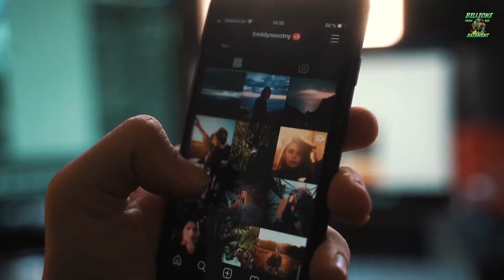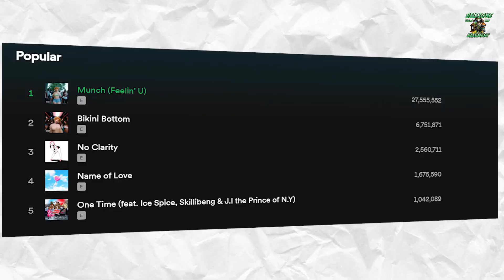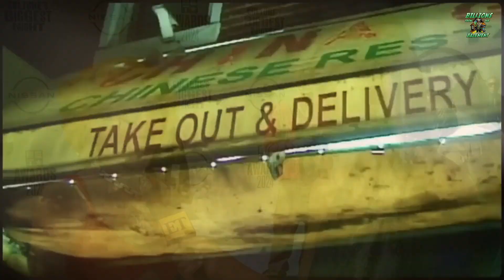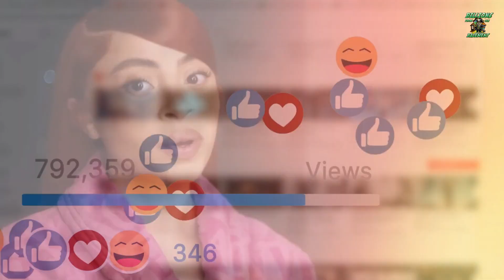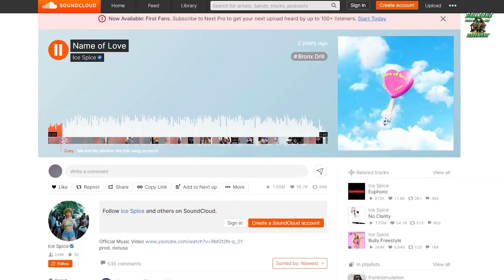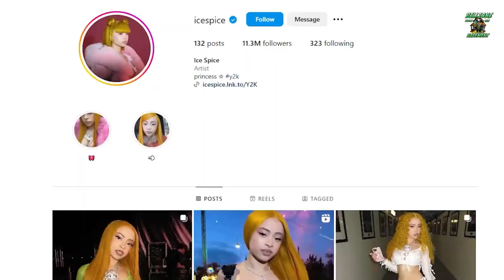Luxury Life Style of Ice Spice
Step into the glamorous world of Ice Spice and discover the luxurious lifestyle of this rising star! 🌟 From her stunning fashion choices to her extravagant vacations, Ice Spice knows how to live life to the fullest. In this video, we take you on an exclusive tour of her opulent world, showcasing her lavish homes, designer wardrobe, and the high-end experiences she enjoys.

Join us as we delve into:

Ice Spice's breathtaking mansions and luxury properties 🏡
Her jaw-dropping designer collections and fashion statements 👗
Exotic vacations and exclusive destinations 🌴
High-end events and star-studded parties 🎉
Find out how Ice Spice balances her thriving career with a lifestyle that many dream of. Get inspired by her success story and see what it takes to live like a celebrity.

Welcome to "Billions from the Basement," your ultimate destination for luxurious treasures that redefine opulence! 🌟 Join us on a journey into the world of extravagance, where we unveil the most exquisite finds tucked away in the depths of the underground. From rare gems to vintage collectibles, we bring you the finest in luxury living.

💎 Indulge in our curated collection of high-end jewelry, watches, and accessories, each piece meticulously selected to exude elegance and sophistication.

🏰 Explore lavish estates and exclusive properties showcased in our series of luxury real estate tours. Discover hidden gems and architectural marvels that redefine grandeur.

🚗 Experience the epitome of automotive excellence with our reviews of luxury cars, from sleek sports cars to opulent limousines, designed to elevate your driving experience.

🎩 Immerse yourself in the world of haute couture and designer fashion, where we showcase the latest trends and timeless classics from renowned fashion houses.

🏝️ Embark on virtual vacations to exotic destinations, featuring opulent resorts, private islands, and bespoke travel experiences that promise unparalleled luxury.

Join us as we unlock the secrets of the affluent lifestyle, where extravagance knows no bounds.